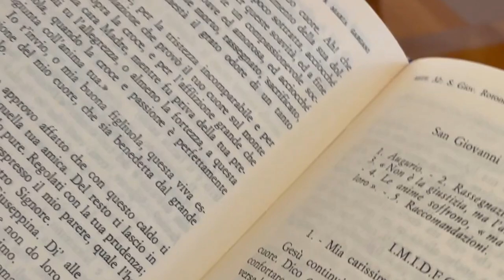Padre Pio: "Non temere se soffri, Gesù soffre con te. Non ti ha abbandonato"